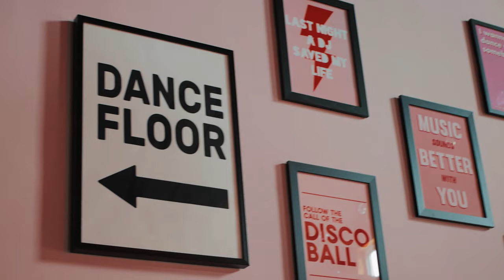Behind The Scenes Of A Restaurant Menu Shoot | Food Photography